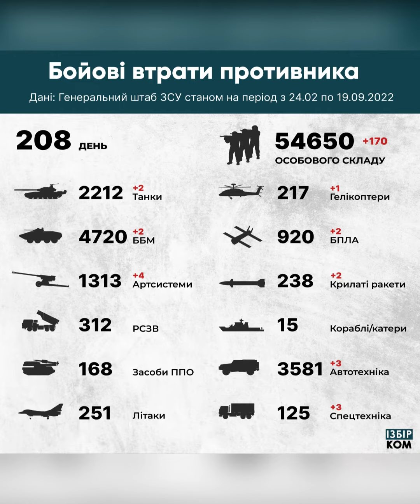Доля памʼятника Катерині ІІ: Одеса, підсумки 19 вересня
◦ В Одесі відбулось онлайн-обговорення щодо пам'ятника Катерині ІІ
◦ Мер Одеси пропонує створити парк-музей "Імперського та радянського минулого"
◦ Ворог вдарив ракетою поряд із атомною електростанцією на Миколаївщині
◦ В Одесі затримали водія автокрану, який врізався у маршрутку
◦ На кордоні з Молдовою затримали чотирьох ухилянтів
◦ Суд розгляне справу мешканця Одещини, який присягнув "днр"
◦ Експрокурор у справі активіста Стерненка заявив про тиск Офісу генпрокурора
◦ Втрати ворога станом на ранок 19 вересня

Fate of the monument to Catherine II: Odesa, results of September 19

◦ An online discussion was held in Odesa regarding the monument to Catherine II
◦ The mayor of Odesa proposes to create a park-museum "Imperial and Soviet past"
◦ The enemy hit a missile near the nuclear power plant in the Mykolayiv region
◦ In Odesa, the driver of the crane who crashed into the minibus was detained
◦ Four evaders were detained on the border with Moldova
◦ The court will consider the case of a resident of Odesa, who swore  the "dnr"
◦ The ex-prosecutor in the case of the activist S. Sternenko stated about the pressure from the Prosecutor General's Office
◦ Enemy's losses as of the morning of September 19